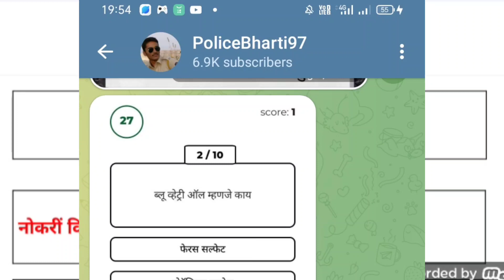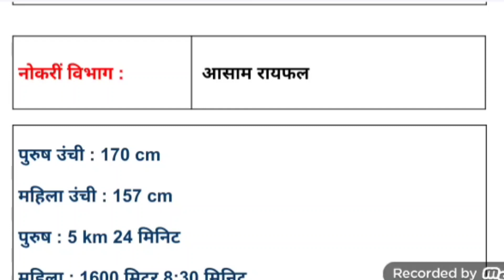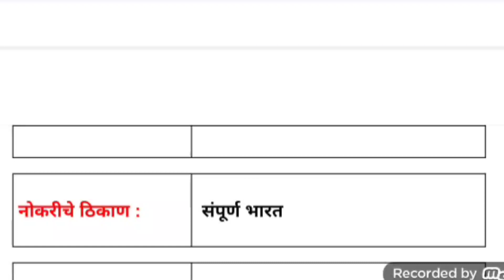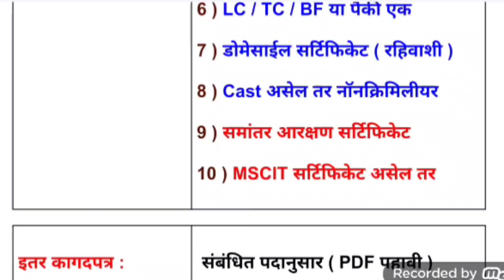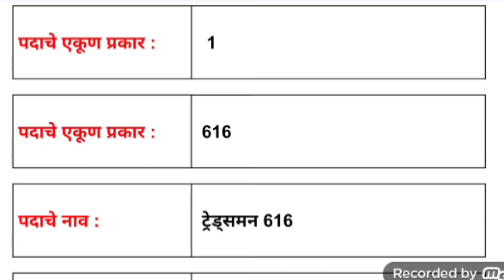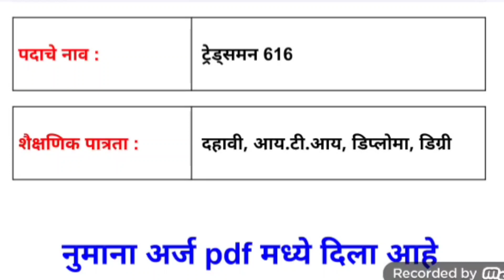Assam Rifles New Vacancy 2023 | Assam Rifles Technical & Tradesman Recruitment 2023 | आसाम रायफल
Assam Rifles New Vacancy 2023 | AssamRifles Technical & Tradesman Recruitment 2023 | आसाम रायफल